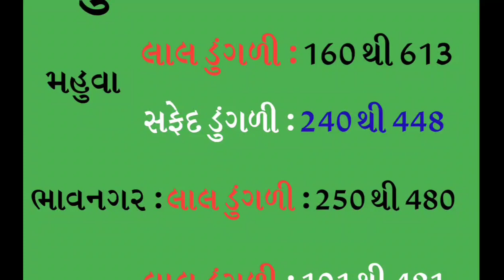મહુવા માર્કેટીંગ યાર્ડ ના ડુંગળી ના ભાવ ફેરફાર || dungali na ajna bhav ||mahuva||bhavnagar||gondal